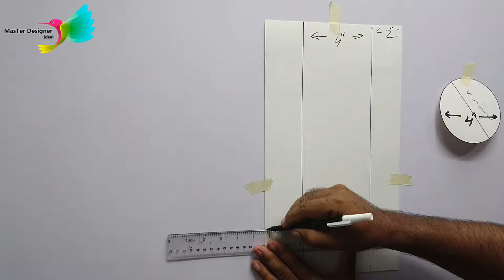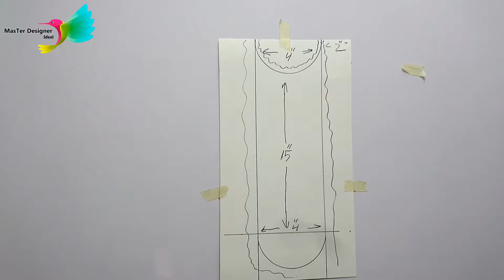Stick Steps | 2D Wall Painting |DIY Home Decor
Today we're returning back to what we love, yeah, Black and White we're in love with it and Now. let's making something that'll spin your head in awe that something so simple can be so much intriguing and Look worthy. Grab your brushes and Let's Get started